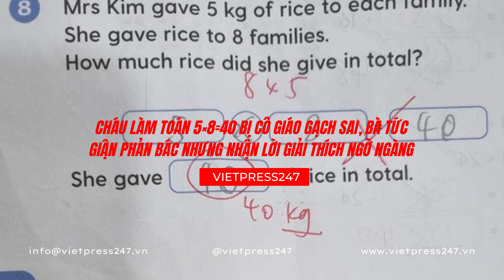Cháu làm toán 5×8=40 bị cô giáo gạch sai, bà tức giận phản bác nhưng nhận lời giải thích ngỡ ngàng